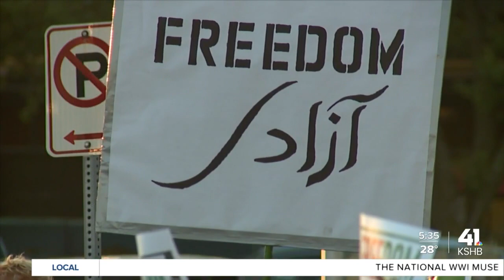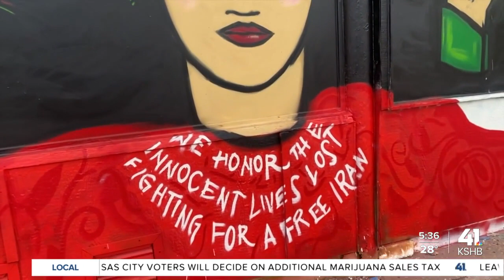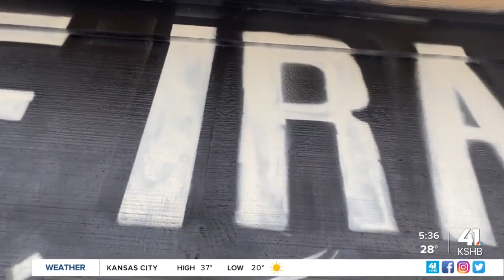New Midtown mural brings awareness to Iranian protests